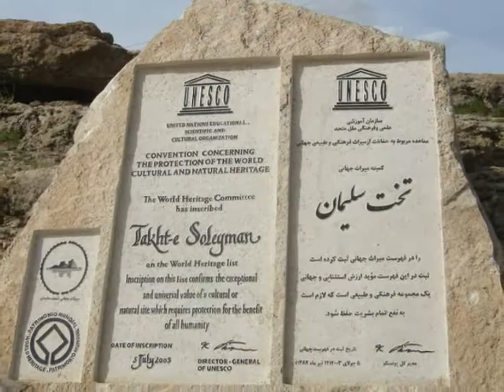IRAN prima parte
viaggio in camper 2014